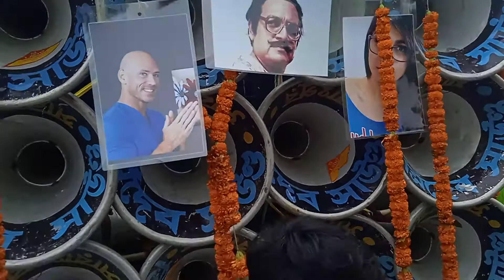ত্রিদেব🆚অনিতা😎16 মালের মারাত্মক💥কম্পিটিশন দেখো Sep16,2022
ত্রিদেব🆚অনিতা ফুল কম্পিটিশন দেখো🔥||16/9/2022💥